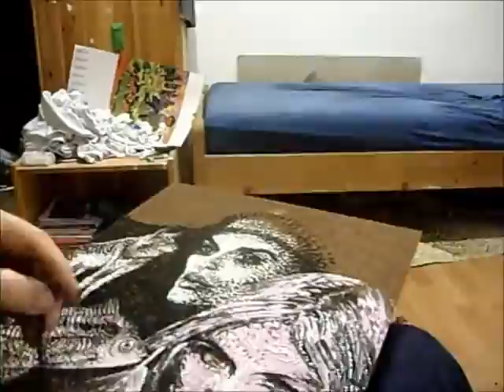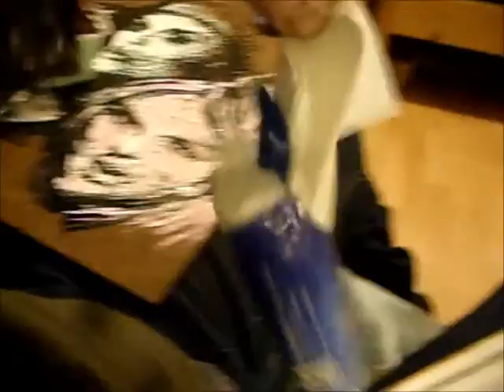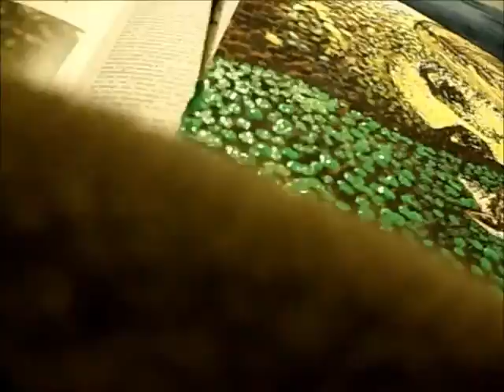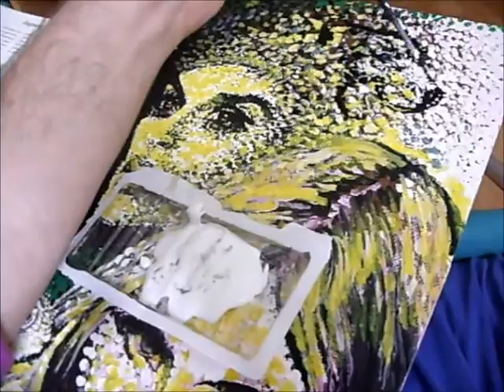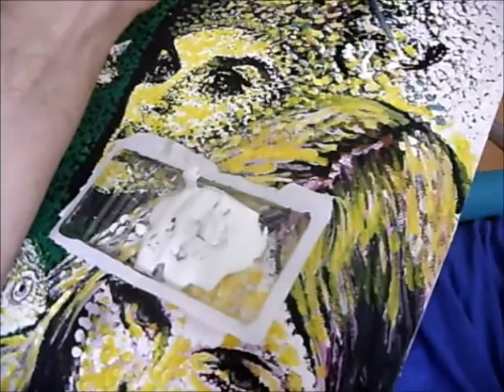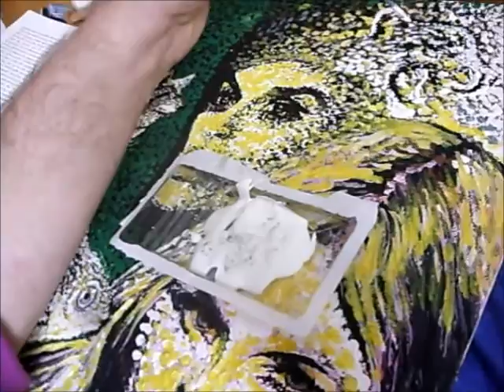Das Icht in der Fins 79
Die Pressplatte aus einer Haushaltsauflösung , Sperrmüll der nicht in die Atmosphäre geblasen wurde . Ohne zu denken füllte ich die Fläche auf mit Gesichtern die man gerne mal öfter anschaut . Sie stehen in keiner Beziehung zu mir oder zu einander . Erfinden kann man das ja gerne . Den Jaguar auf dem Kopf der Dame werde ich vielleicht noch ein wenig weiterentwickeln . Wenn ich
Lust habe .  Das ist alles was ich dazu zusagen habe .